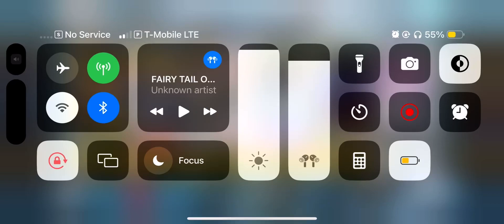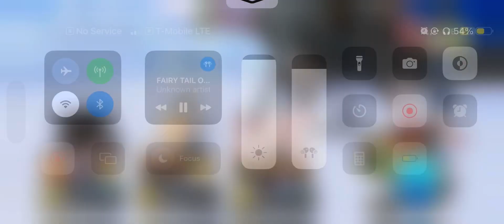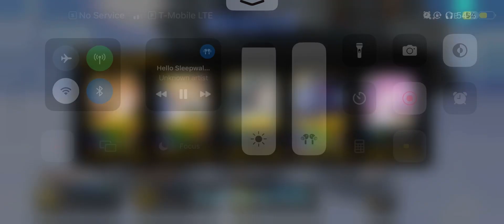Fate/Go: Saber vs Valkyries (Setup)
Enjoy the unedited footage

Song: Fairytail Op 20
           Hello SleepWalkers Goya no Machiawase